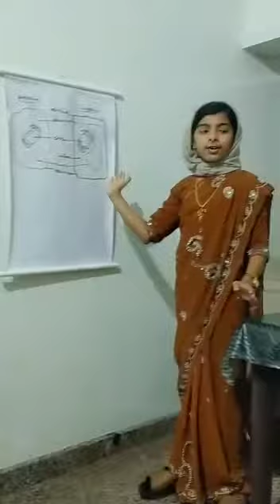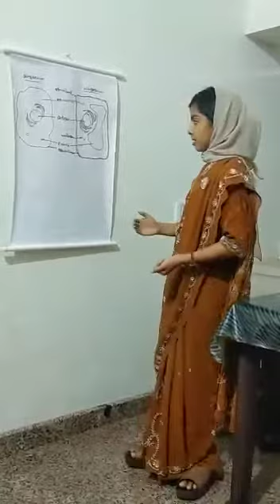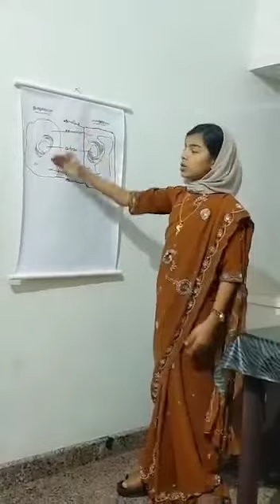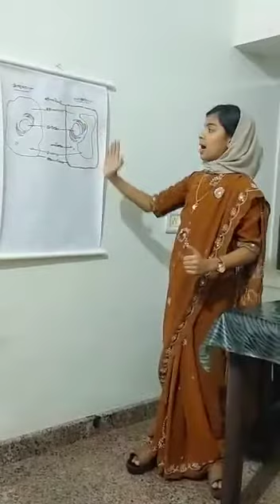teacher,s day "kutti techer Sana "😘. Ep 6